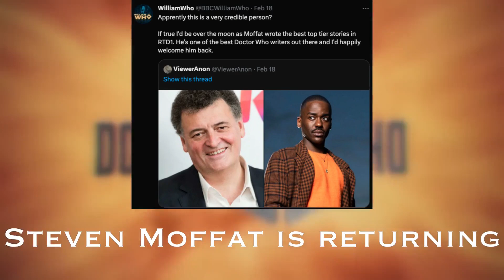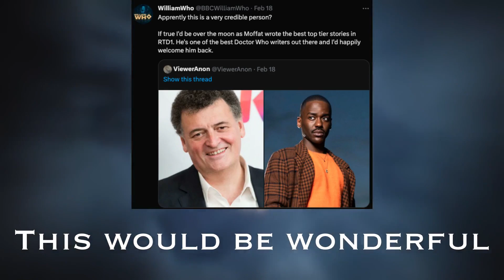IS STEVEN MOFFAT RETURNING TO DOCTOR WHO? : DOCTOR WHO RTD2 ERA